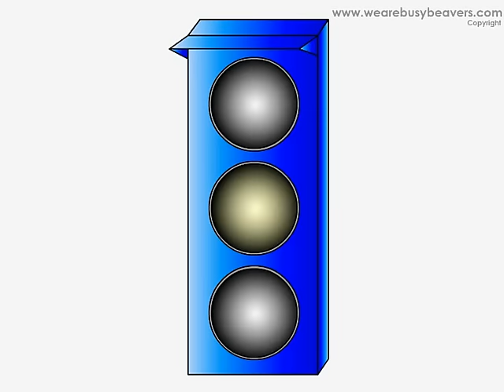Electric Colors (Clip) - Baby Songs Fun Kids Music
This is as easy as it gets - Four color names - Red, Green, Yellow and Blue.
Careful! This melody is catchy. You'll be humming it for days.
You can watch this whole video by becoming a paying subscriber to our website.
Buy this video on a CD or DVD from our online shop,
or in the Busy Beavers App "Jukebox"!